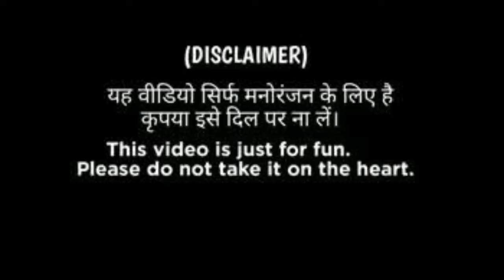Do Girls Watch P*RN? | Social Experiment | Funny street Interview india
in this video we went around asking girls if they watch adult entertainment. It was really good to know that it's quite normal among the girls. And thank you people for being so open and straight forward, tones of love from the team of WTFYAAR.